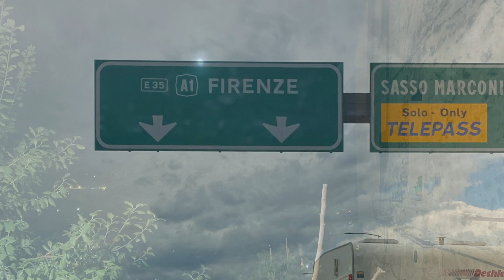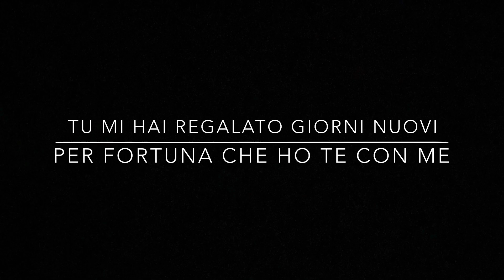04.08.20 - 16.08.20 | Vacanze in Toscana ed in Liguria | Mini Vlog | Glen Carroll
LEGGI QUI

Se non vuoi perderti gli altri video corri ad iscriverti ed attiva la campanellina!

Ovviamente le mie vacanze sono state molto più lunghe, ma ci tenevo a ricordare questa prima parte perchè è molto importante per me!